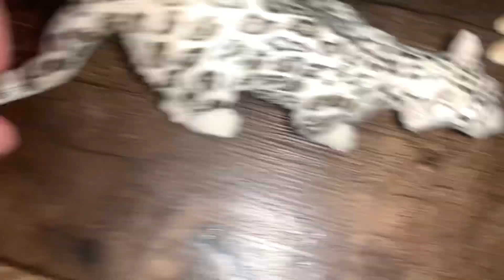Adventure a short, Schleich film ￼